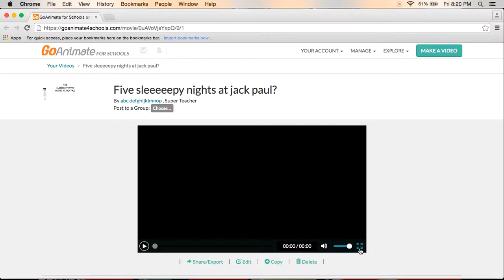Five sleepy nights at jack paul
zzzzzzzzzz its cuz hes wearing pajamas!